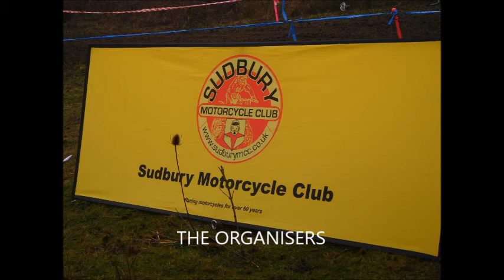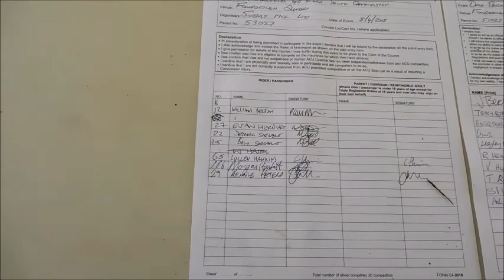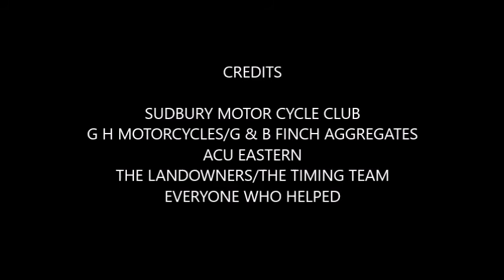FOXBOROUGH YOUTH H&H 2018 2